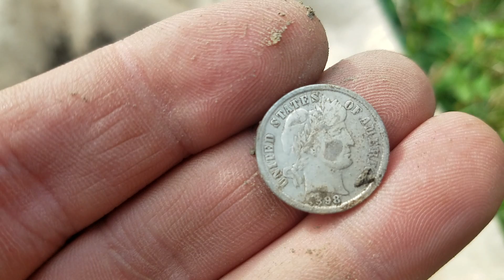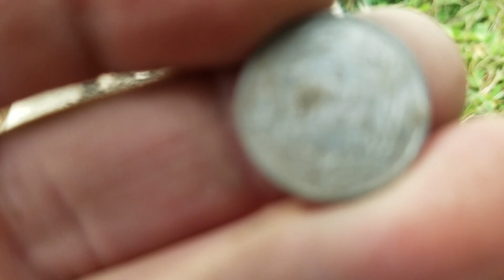8/9/16: 1898 Barber